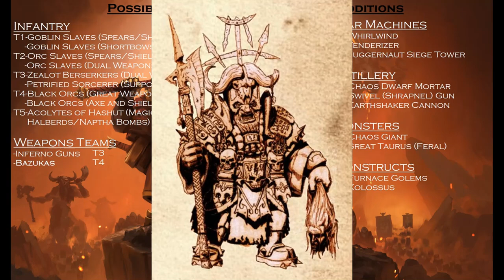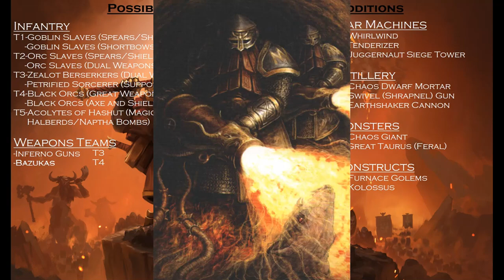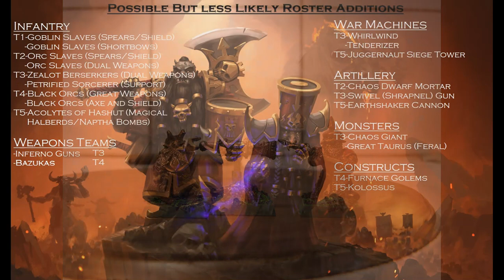CHAOS DWARFS: Possible Units Roster - Race Pack Speculation -Total War Warhammer 3 -Immortal Empires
Lords & Heroes in the next video...
Mod showcased is OVN and all its sub mods that add chaos Dwarfs to WH2.

00:00 Intro
01:11 Likely Infantry
05:29 Cavalry
08:18 Likely Beasts & Monsters
12:52 Likely Artillery & War Machines
17:10 Iron Daemon
20:40 Less Likely Infantry
23:08 Weapons Teams & Less Likely War Machines
25:12 Less Likely Arty & Monsters
26:26 Outro